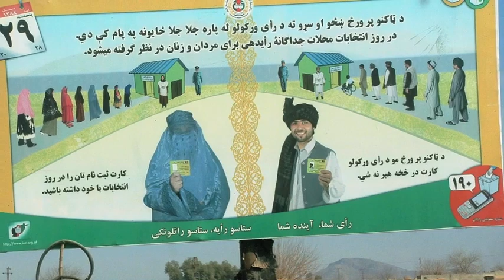Canada's achievements in Afghanistan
Since 2008, thanks to a comprehensive and coordinated approach, and increased civilian and development contributions, Canada has worked to help rebuild government services, the national army, the national police, education, health care and to improve human rights. With time, we have been able to build on our achievements and sacrifices and measure tangible progress.